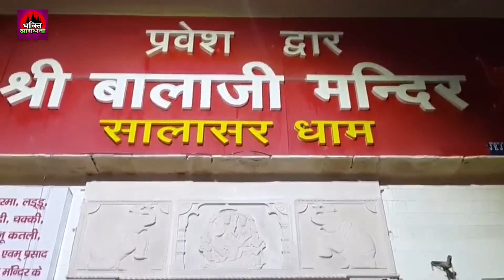मंगलवार के दिन हनुमान गाथा सुनने से हनुमान जी प्रसन होते है और सभी मनोकामनाएं पूर्ण करते है | 2022